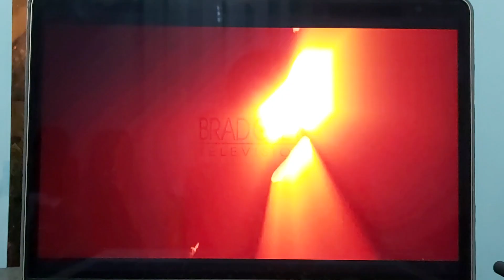Newman Stark/Brad Grey Television/Touchstone Television (2006) [HD]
From According to Jim.